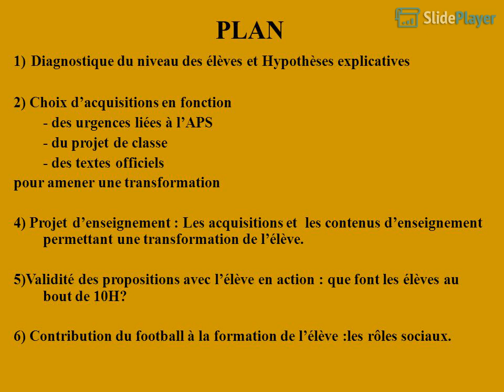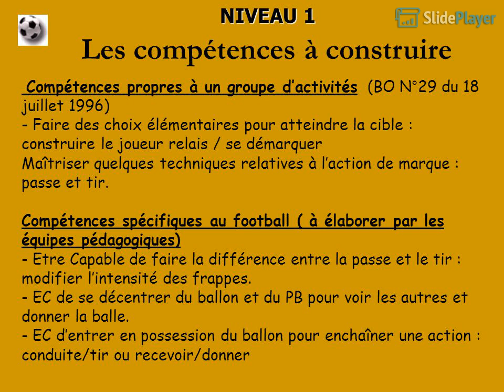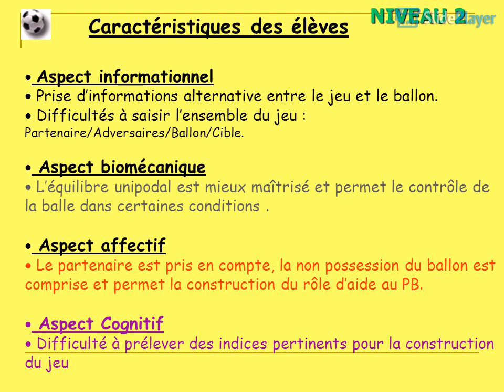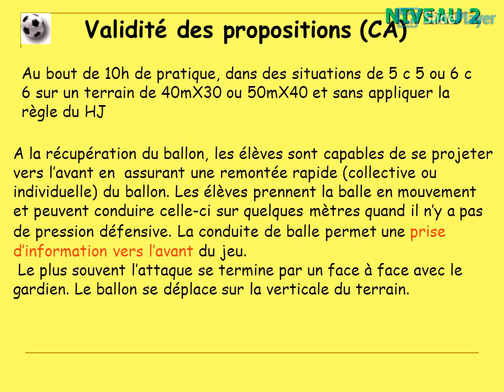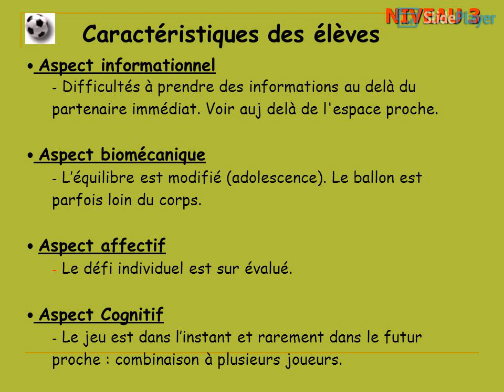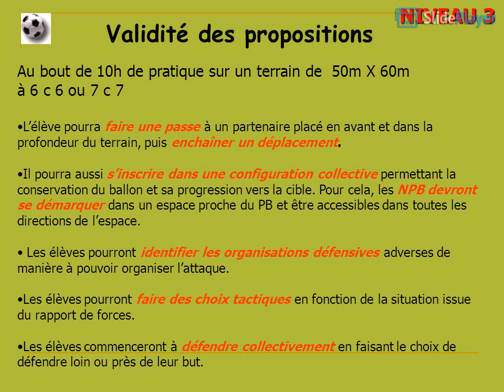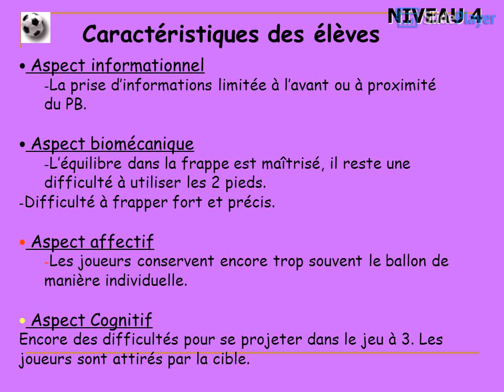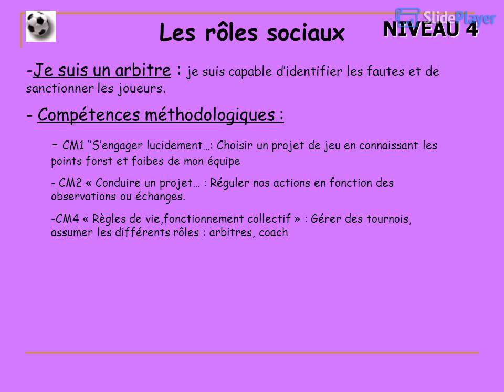Contenus d’Enseignement en Football